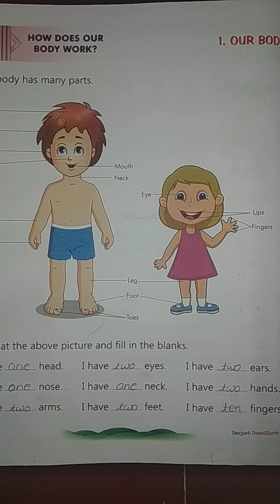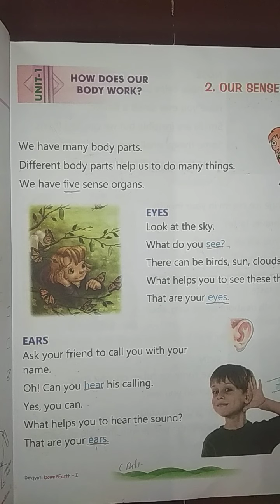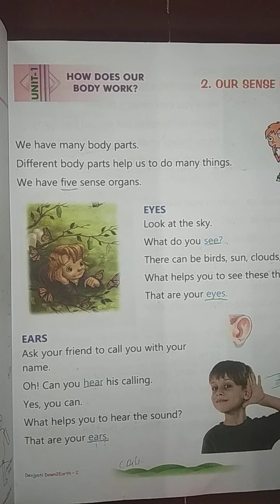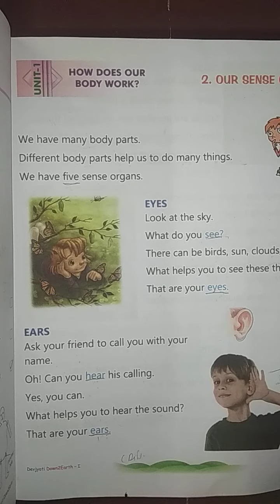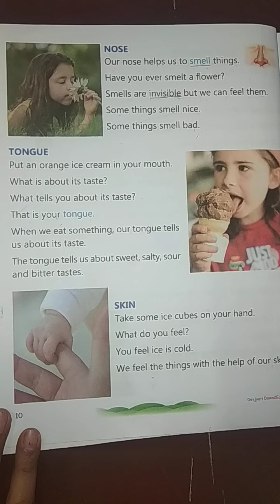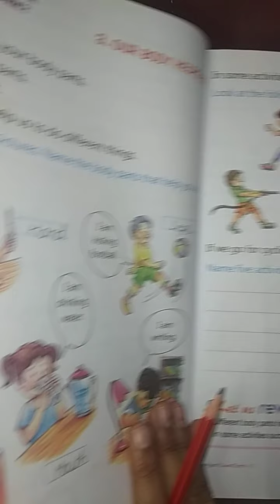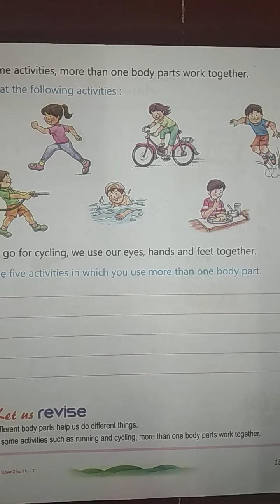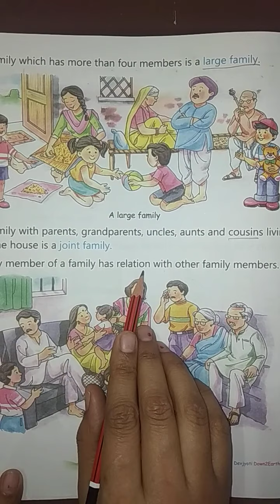Class-1 Subject-E.V.S Revision Chapter-1to 4